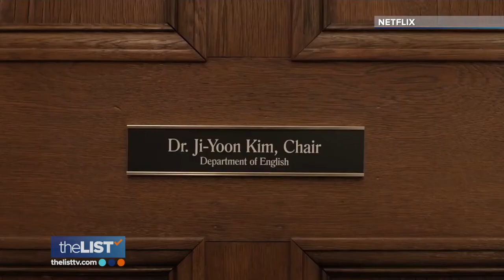Sasha Graham's Virgo Season Entertainment Guide ~ The List TV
Originally aired and posted on The List TV on August 23rd, 2021
By: Cindy Castillo | Kristina Guerrero | Sasha Graham

Virgo season runs from August 23rd to September 22nd, and, according to the stars, it’s the perfect time to get stuff done. It’s all about the details and hard work. Plus, it’s back to school time! So whether or not you’re pulling up your plaid socks, sharpening pencils, or digging deep into your career, the most important thing to remember is not to overwork yourself. Taking time to indulge is essential because Virgo season arrives with lots of heightened emotions and intense changes. Lucky for you, metaphysical author Sasha Graham  has a list of the best entertainment options for when you do decide to unwind and relax.

1. TV
The World’s Most Amazing Vacation Rentals
Mental and physical wellbeing take a front seat when you spark your imagination with The World’s Most Amazing Vacation Rentals. Follow three hosts as they travel the world to find you incredible properties you can rent. Everything from igloos, to yachts, to tree houses! They have their eye on luxury, uniqueness, and locations that are pretty affordable! Stream it now on Netflix.

The Chair
Feeling Virgo’s dark academic vibes? If so, kick back with Golden Globe winner Sandra Oh who stars in this comedy set at an elite university.  Sandra portrays the first woman of color to be named chair of English at an elite university, and we follow her story as she navigates an overwhelmingly white staff, racism, sexism, and saucy love triangles. Available now on Netflix.

Ares
Let’s continue the back-to-school vibes with Ares. It’s a Dutch horror drama about an ambitious college student who aims to fit in with Amsterdam’s elite. She gets inducted into a secret society, which comes with a high price. Stream it now on Netflix.

2. Movies
Cinderella

Get lost in the romance with this movie musical that’s a modern take on Disney’s classic fairytale. From the director of Pitch Perfect, it stars Camila Cabello in her film debut as Cinderella, Idina Menzel as her Stepmother, and Billy Porter as Cinderella’s iconic fairy godparent. This movie is sure to inspire you as Cinderella perseveres to make all her dreams come true. See it on Amazon Prime on September 3.

Dating & New York
Celebrate Virgo season by watching Dating & New York, a modern take on finding and cultivating romance in the Big Apple. It’s a relatable rom-com about a pair of millennials who come up with a friends-with-benefit contract to avoid commitment. What could go wrong? We all know where this is headed, and we are here for it. Catch it on demand and in select theaters September 10.

Flag Day
Virgo season vibes are intuitive, deep, languid and long. Celebrate your emotional side with this film starring and directed by Sean Penn. His children also star in this film that’s based on Jenifer Vogel’s 2004 memoir, which tells a story about her broken relationship with her own father. The film’s available now in select theaters.

3. Music
Tinashe’s Album, 333

Nothing changes a mood as quick as a hot track! So when you need to drop the books and shake your bootie, R&B dance goddess Tinashe has just what you need. Her new record 333 is a reference to angel numbers and she created it as a reflection of her spiritual journey. Soulful, danceable, esoteric, this record will get you moving towards your own special future.

The Weeknd’s ‘Take My Breath’
It’s the lead single of the Canadian singer-songwriter released earlier this month, from his upcoming fifth studio album. He keeps serving up fresh retro synth wave beats and we can’t get enough!

Halsey’s If I Can’t Have Love, I Want Power
Halsey is known for striking visuals with their work. Now, they’ve gone above and beyond for their upcoming fourth studio album. Titled If I Can’t Have Love, I Want Power, they explained it’s a concept album about the joys and horrors of pregnancy and childbirth. They’re releasing an hour-long film in select theaters on August 25, which will follow the release of the album on August 27.

 And now you’ve got the ultimate guide on how to stay entertained through Virgo season!